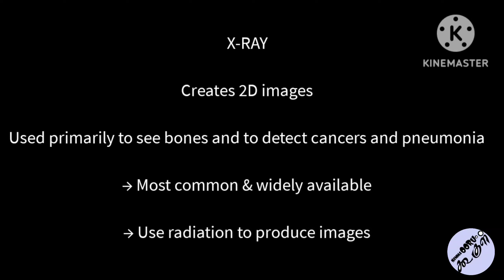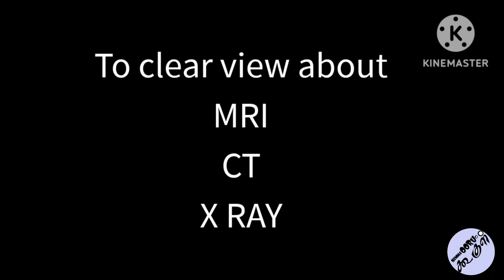Difference Between MRI, CT & X-Ray | Biology | In Tamil | Nammaoorugoogle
TNPSC| SSC GD | Navy SSR | Navy MR | Coast Guard | BSF Tradesman | TN PC | TN SI ( Nammaoorugoogle WhatsApp Group)